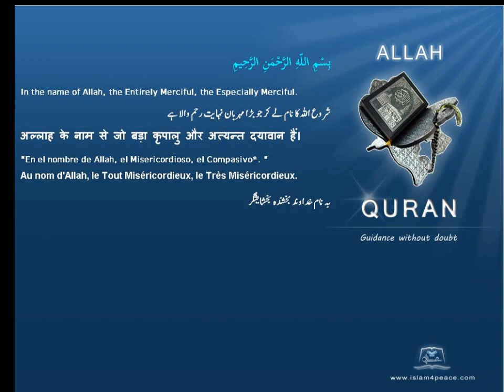Quran by Theme Bosanski Fig Islam4Peace com